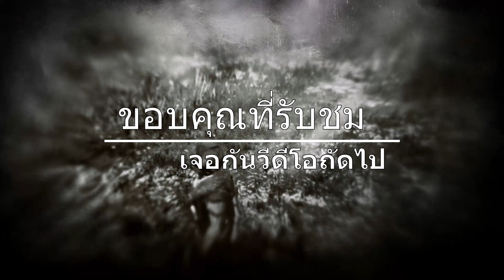Red Dead Redemption 2 Go On Call and complete a Story mission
RDR 2 Daily Challenges by JAMDiary
เรดเดดรีเดมพ์ชัน 2
RedDeadRedemption 2